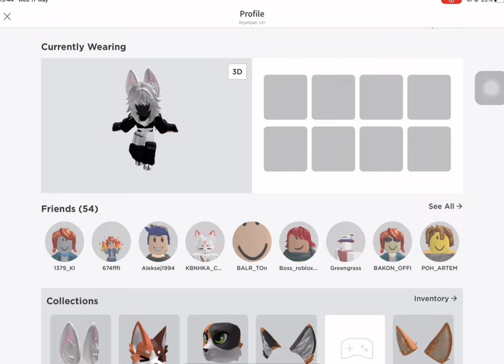Makiko fox is friend with mika?